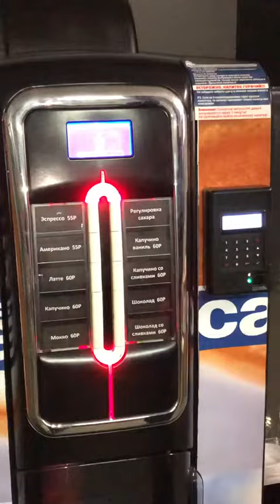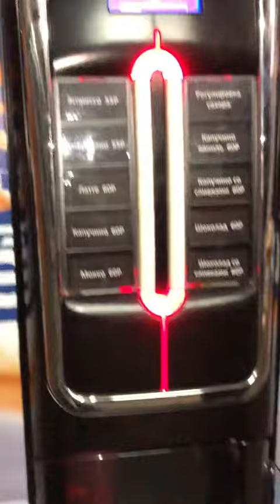Эквайринг для Вендинг 2CAN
Бюджетный компактный ридер банковских карт, подключаемый к телеметрическому контроллеру. Использует GSM-модуль и SIM-карту, установленные в Kit Box. Принимает к оплате банковские карты, а также Apple Pay, Samsung Pay и Google Pay. Поддерживает технологии бесконтактных платежей. Работает с модулями удалённого контроля семейства Kit-Box. Необходимо дополнительно приобрести экран QR-кода!
Работа картридера mPos, установленного на миниатюрном торговом автомате NECTA SOLISTA, продемонстрирована в "полевом" видео без купюр, снятым нашими торговыми представителями в городе Москва компанией SuperVendBoutique.